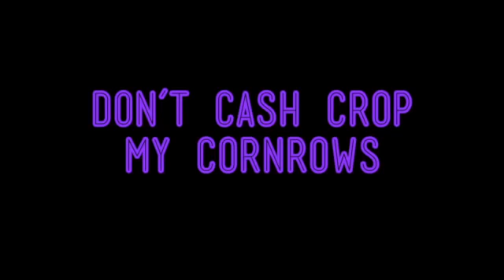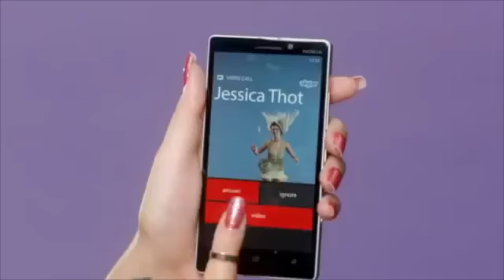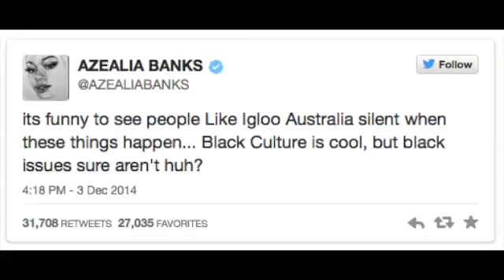Amandla Stenberg Don't Cash Crop On My Cornrows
The Hunger Game's 16-year-old Amandla Stenberg delivers a crash course on black culture with a fellow classmate for their history class.
Original posted on Amandla's Tumblr »
RELATED:
Is Katy Perry's Gelled Baby Hairs Cultural Appropriation?
Dear White People: Full Lips Are Not A New Trend
Captions courtesy of the Radical Access Mapping Project, on the Un-ceded Coast Salish Territories of the xʷməθkwəy̓əm (Musqueam), Sḵwx̱wú7mesh (Squamish), and Səl̓ílwətaʔ/Selilwitulh (Tsleil-Waututh) peoples.
Any instance of RAMP posting a video here or anywhere else is solely for the purpose of providing closed captioning for increased access when it does not exist in the original, or where the original captions are not adequate. RAMP does not own, did not create, has not altered, and does not receive any payment for the posting of any video unless explicitly stated otherwise. Use of any video by RAMP is not intended to infringe on any copyright, and every attempt has been made to ensure appropriate credit and respect is given to the creators of anything you see here. Please feel free to download the captions you see here, with credit to RAMP for the work. Thank you.